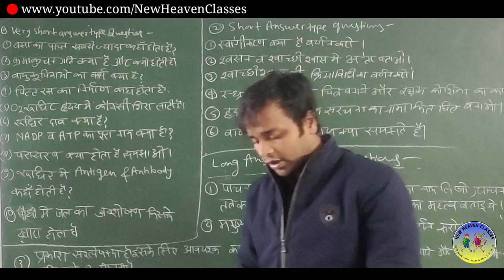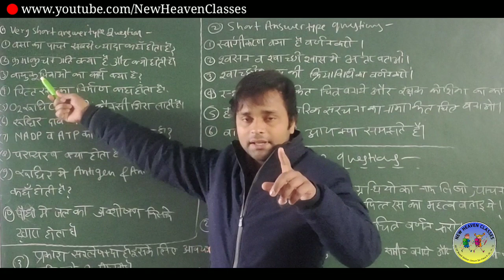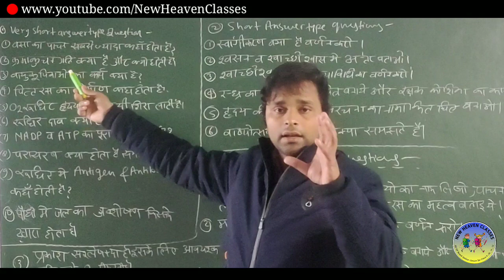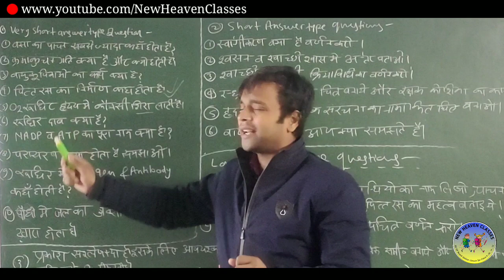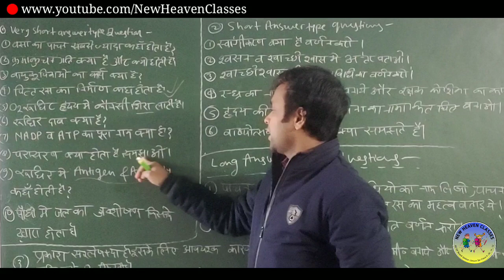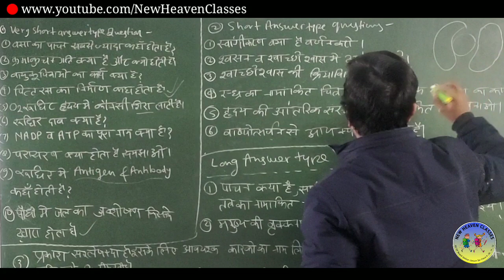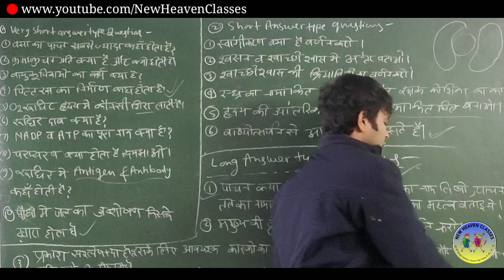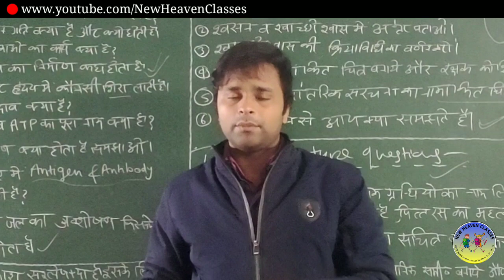Most important Questions in Biology|Life Process| Class-10|New Heaven Classes|For UP BOARD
Hello friends,

 मैं चंदन राय आप सभी मित्रों का अपने you tube में स्वागत करता हूँ।

मेरे इस चैनल पर आप सभी को सभी subjects

से सम्बन्धित videos मिलेंगें।

ये चैनल U.P. Board ,CTET,TET,STET के बच्चों के लिए बहुत महत्वपूर्ण है,
इस चैनल पर आपके कोर्स तथा Chapter wise video अपलोड की जाएगी।

क्लास 9th से 12th तक ,प्रतियोगी परीक्षाओं,इंग्लिश स्पीकिंग कोर्स के भी वीडियो अपलोड किए जाएंगे
तो बने रहिये हमारे चैनलपर.